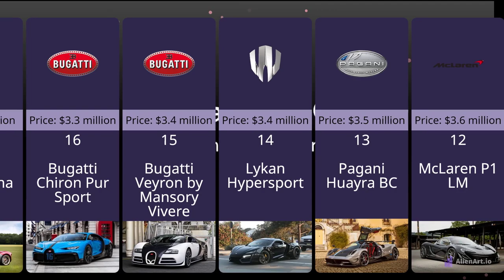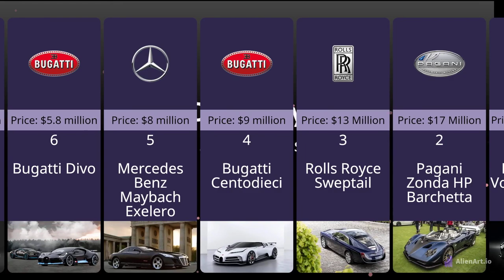Most expensive cars in the world 2022